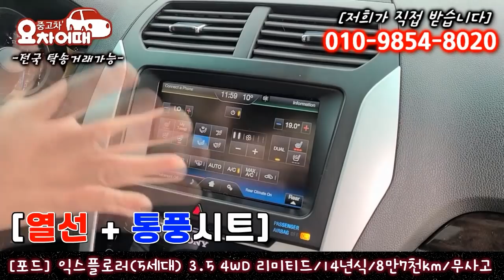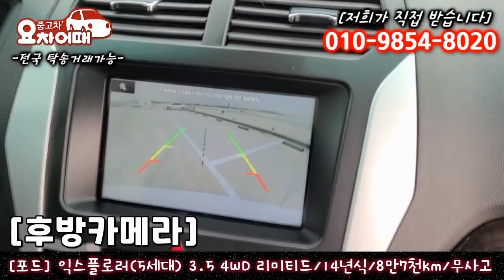허위매물 없는 중고차 추천 포드 익스플로러 3.5 4WD 리미티드 1,999만원 전액 할부 구매 가능